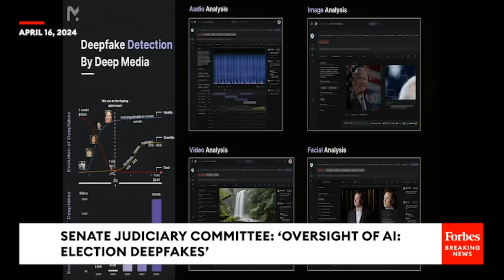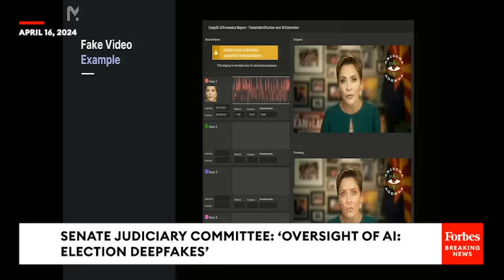Tech CEO Shows Shocking Deepfake Of Kari Lake At Hearing On AI Impact On Elections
At Tuesday's Senate Judiciary Committee hearing on AI Oversight and the impact of deepfakes in elections, DeepMedia CEO Rijul Gupta spoke about the problem of deepfakes, and showed some examples.